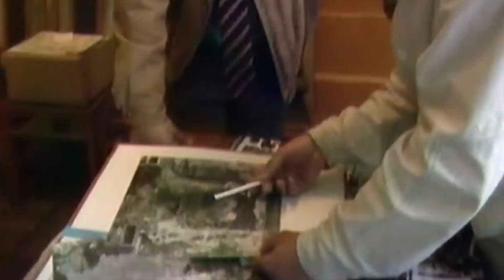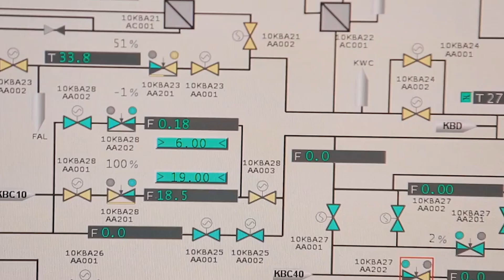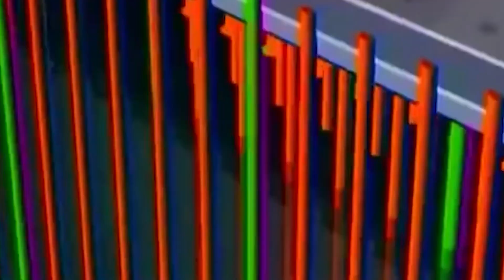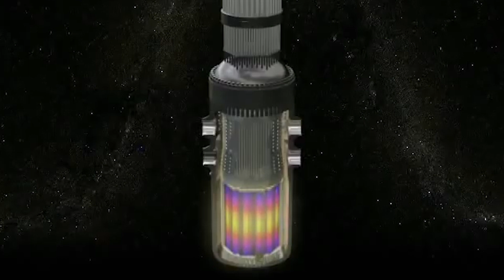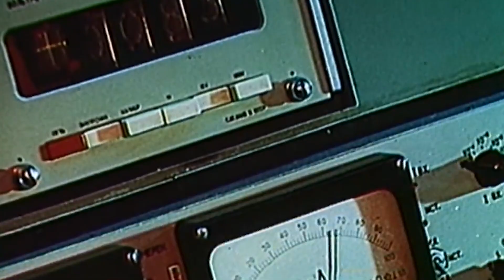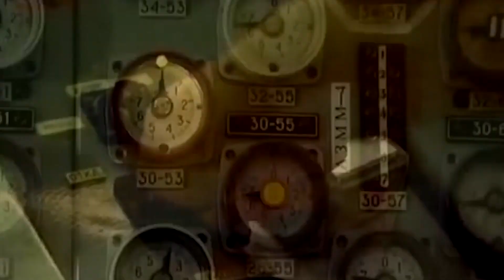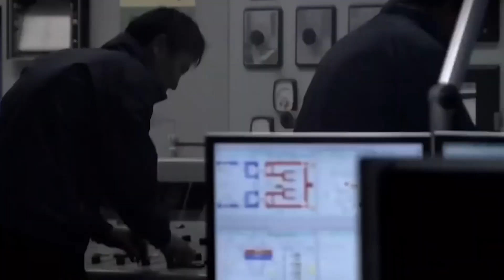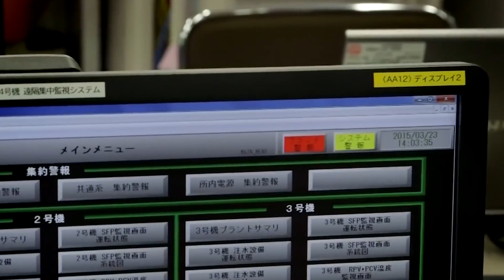Chernobyl and Fukushima — nuclear accidents described in a simple way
Thanks to the new HBO series the accident in Chernobyl is trending again. I won’t talk about the series itself, what they did right and what they did wrong.

Instead, I’d like to compare the events in Chernobyl and Fukushima. These disasters are 25 years and half a world apart. I’ll explain what happened in plain words and try to find some similarities.

I’d like to apologize in advance, to the experts or those related to the topic. I’ll try to put complicated things the easiest way possible. I do know the terms like operative reactivity margin, subcritical state, but I’ll skip that science in my explanation.